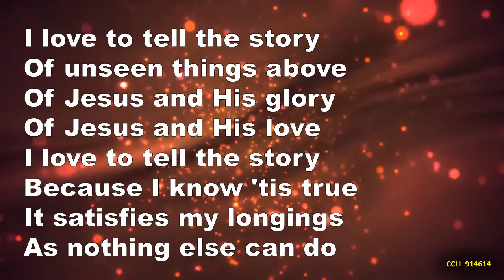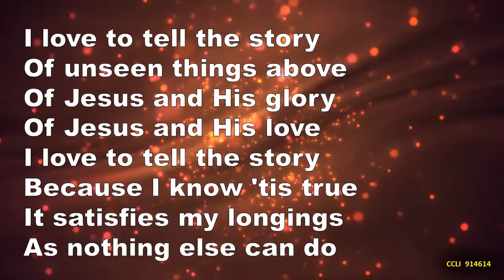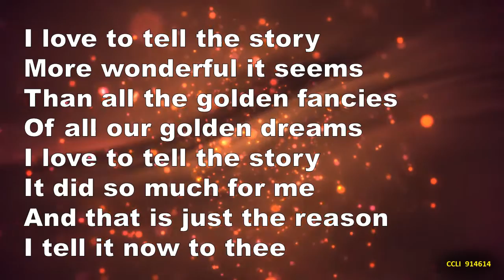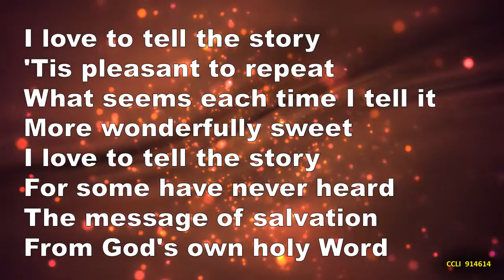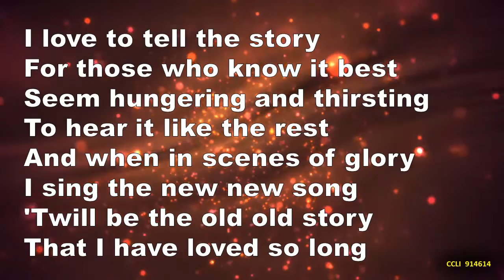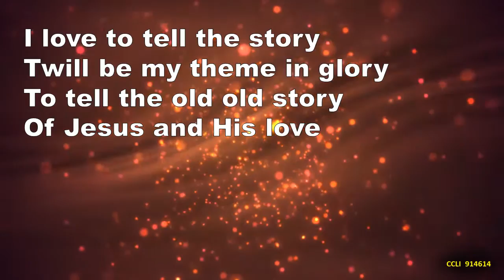Tutorial 3 Demonstration